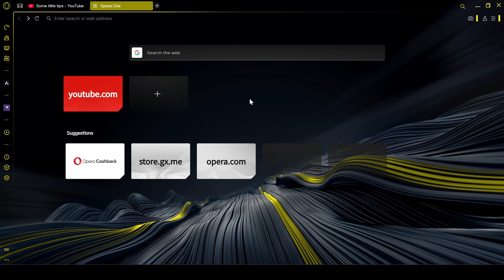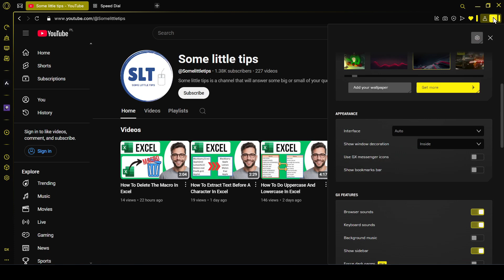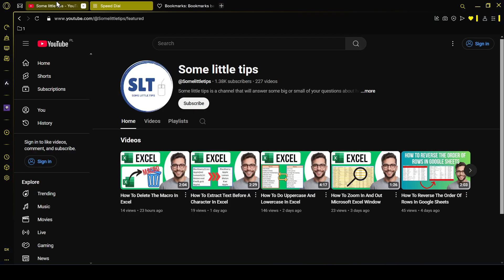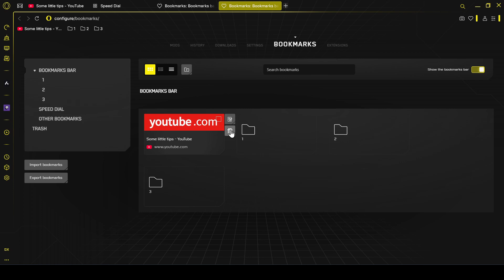How To Add Bookmarks On Opera Gx